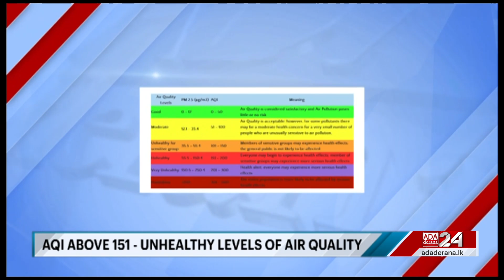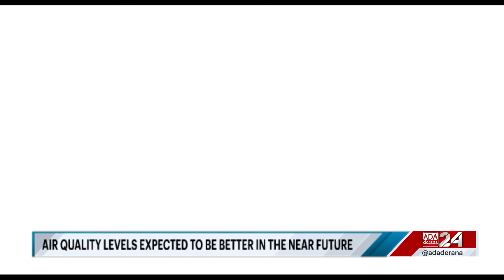Air quality drops to ‘unhealthy’ level in Colombo (English)